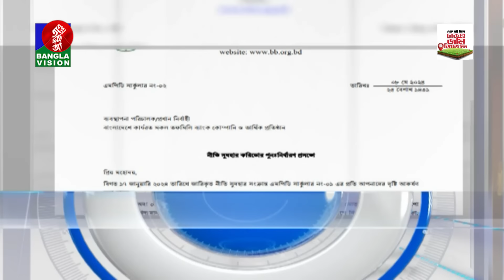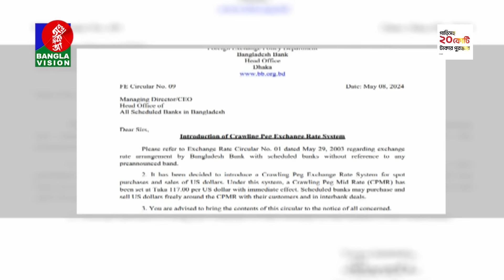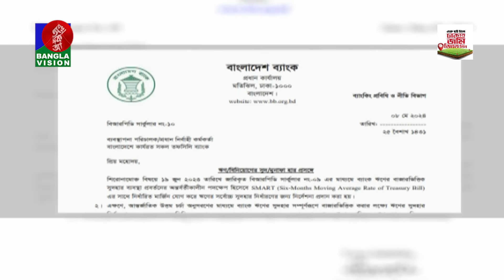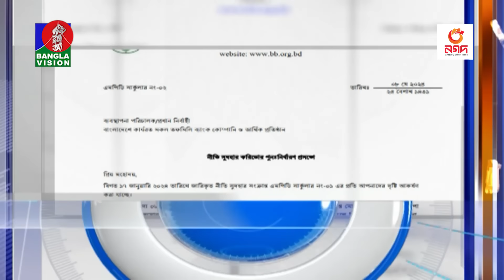রাত ১টার বাংলাভিশন সংবাদ | Bangla News | 09 May 2024 |1.00 AM | Banglavision News